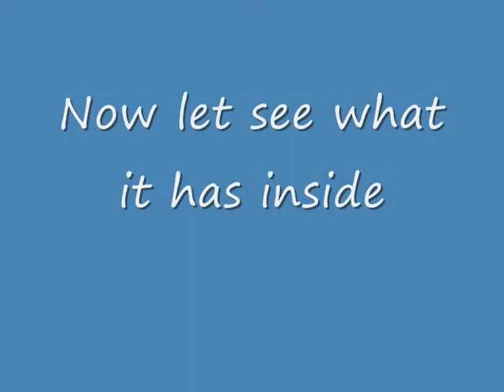Gmod Detonator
Detonator what  i made